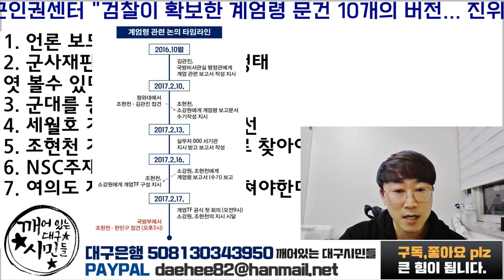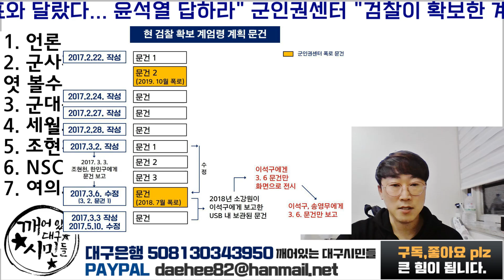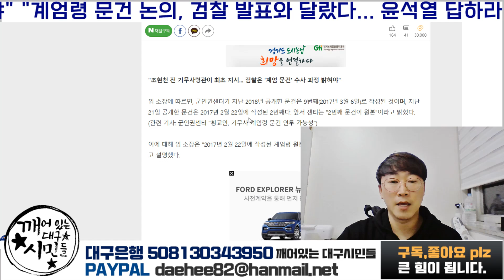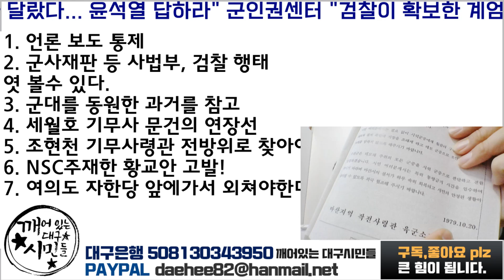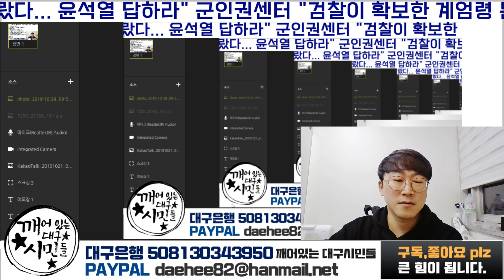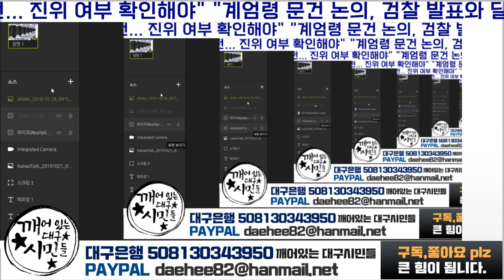우린... 죽을뻔 했었다.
계엄령 문건의 재발견. 기무사를 다시 조사해야한다! 특검 가즈아!
공수처 설치 직권 상정으로 압박하자!